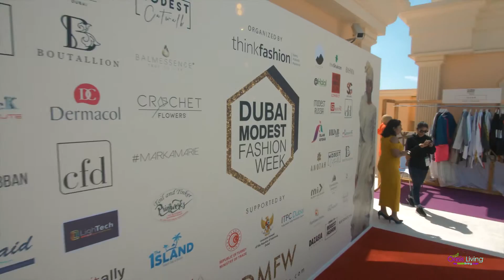Fashion week in the Sky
Last weekend during the most international fashion event in the region modest fashion weeks